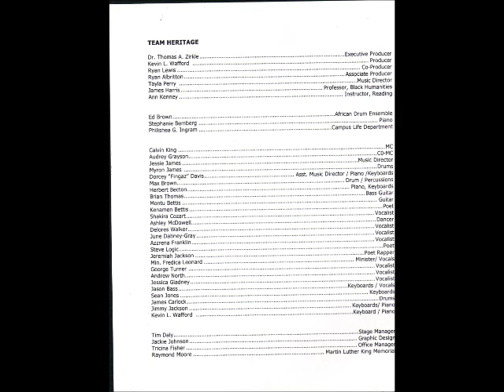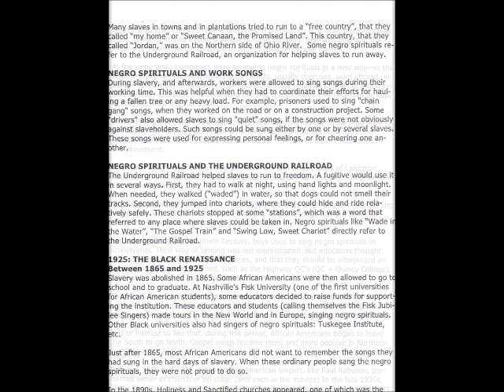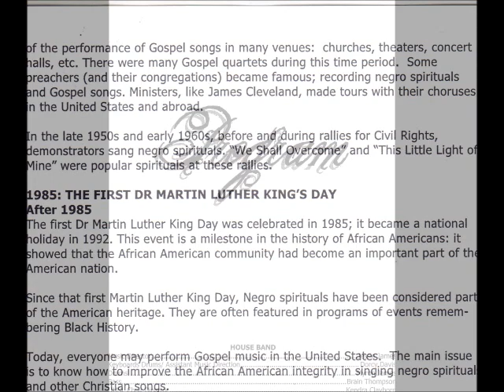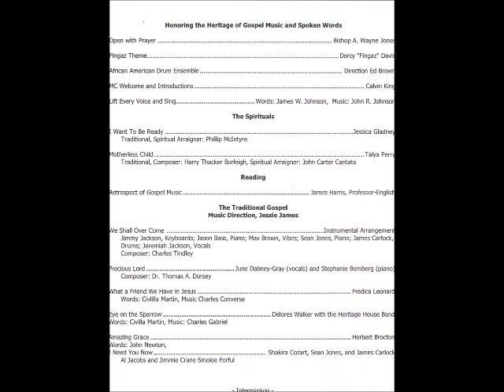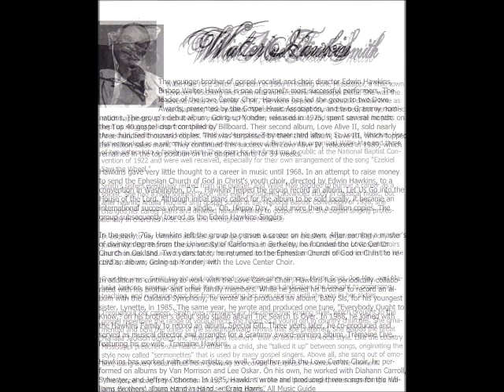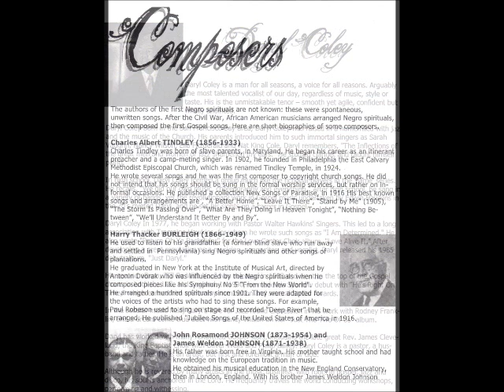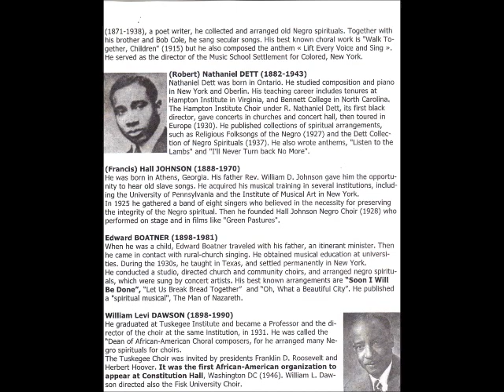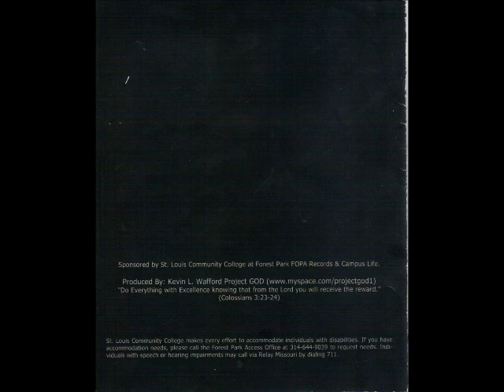Black History Month 2017 Disc 1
Heritage 08 a concert celebrating the heritage of gospel music and spoken words